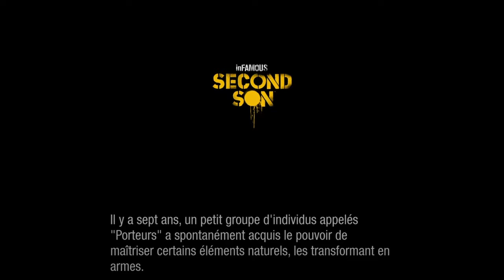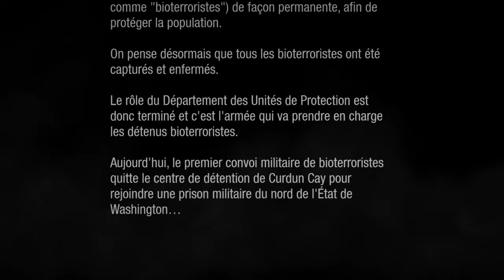Infamous Second Son #1 : Les ennuis commencent !!!!!!